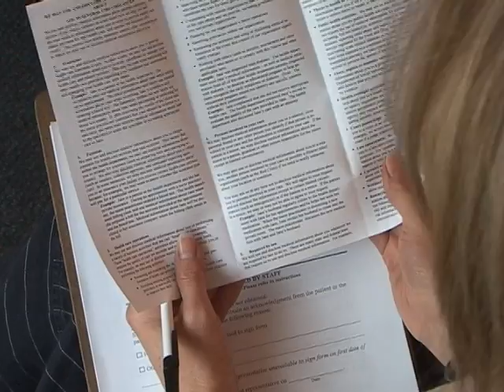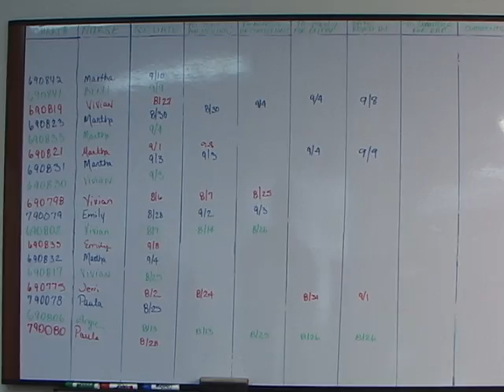Lean for Health Care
County health departments, under tremendous pressure to control costs and maintain program quality, face additional challenges as an expanding number of patients contend for care providers in short supply.

Recently, the Northeastern North Carolina Partnership for Public Health (NENCPPH) needed a proven strategy to meet these challenges. They chose lean and partnered with the lean experts from NC States Industrial Extension Service (IES) to bring lean thinking and a lean culture to their facilities.  With IES help, the NENCPPH was able to improve processes such as billing, the filing of insurance and the workload schedules for home health facilities, so that patients would receive better care.

In this video, four departments from the NENCPPH discuss their successful continuous improvement journey and how lean thinking cut their costs while improving work processes and patient care.

IES is a part of the College of Engineering (COE)